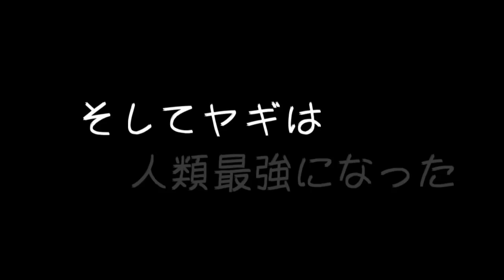【Goat Simulator】 ヤギが主役過ぎてなにも言えないゲーム Part3 【実況】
※720p推奨
どうもヤギです。
今回で最終回です。
まだ他にも要素があるようですが、今回で最終回なんです。

Steam、Magino Driveにて販売中!!
ヤギファンの方々、確認してみてはいかがでしょうか!

動画シリーズ打ち切りについてブログに書きました。
戸惑いがあるかもしれませんが確認してください。

動画の更新状況など。
ツイキャスなどの生放送もしてます。